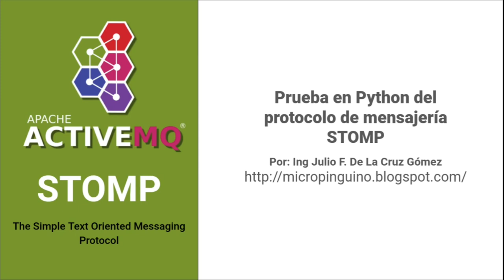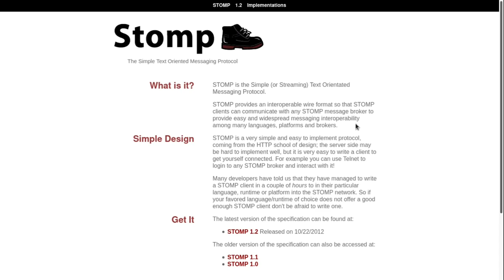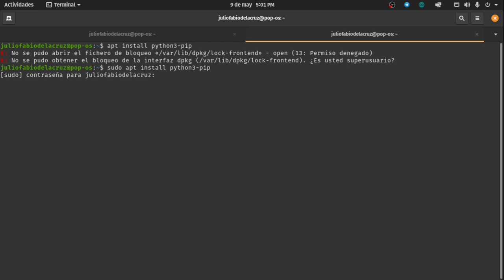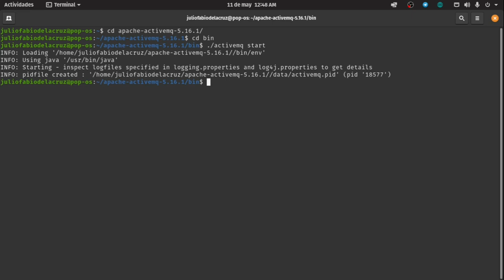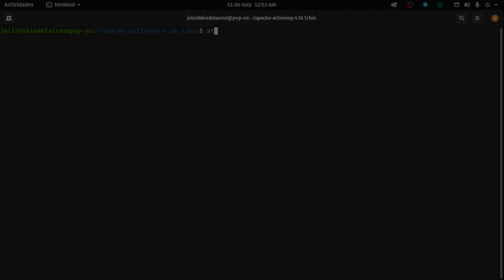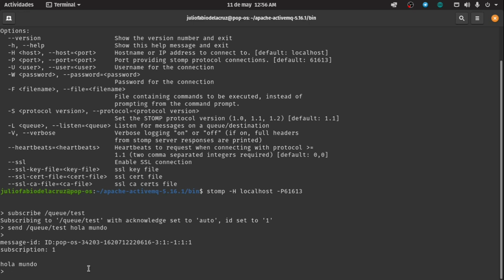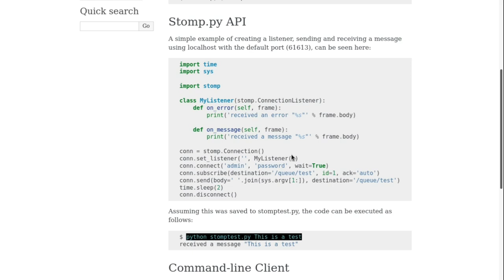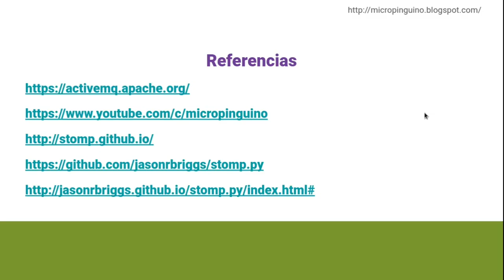Protocolo de mensajería STOMP con Python y ActiveMQ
Prueba de la librería stomp.py que implementa el protocolo de mensajería STOMP. La prueba es realizada con el broker Apache ActiveMQ.
Se realizan dos pruebas:
- Desde el terminal de Linux
- Desde un editor de código con un programa de ejemplo
El video de instalación de ActiveMQ esta disponible en el siguiente enlace